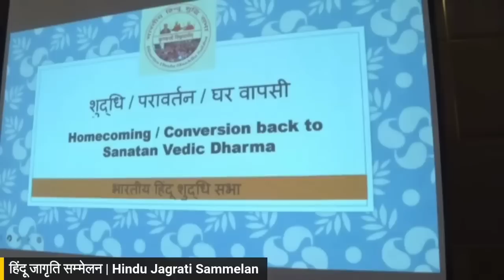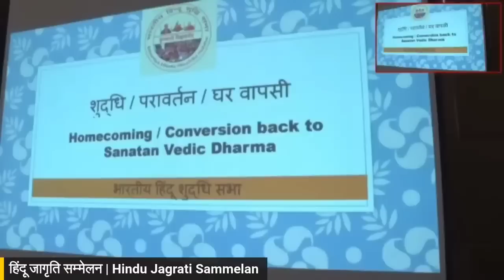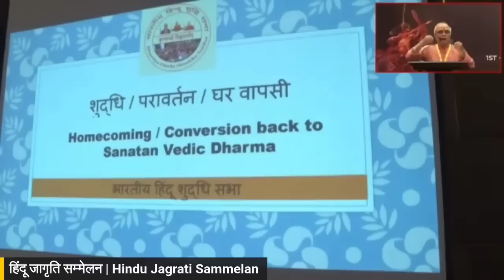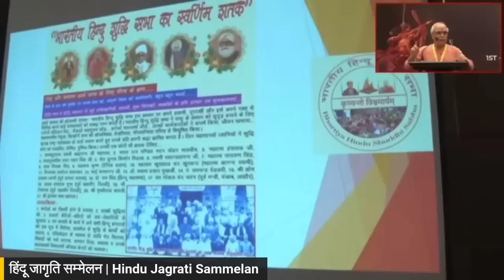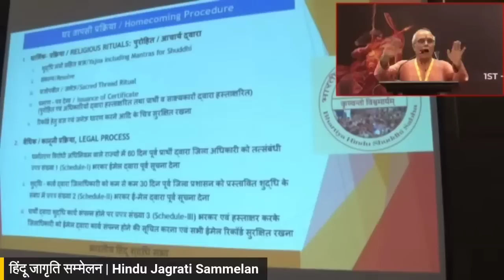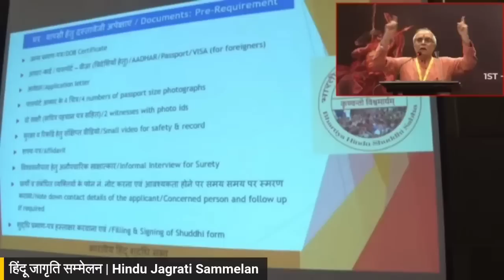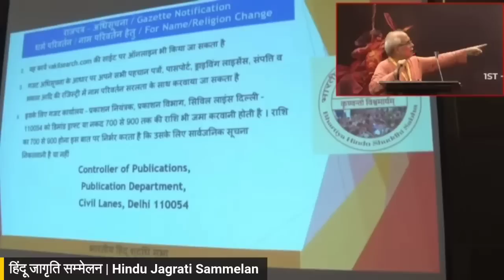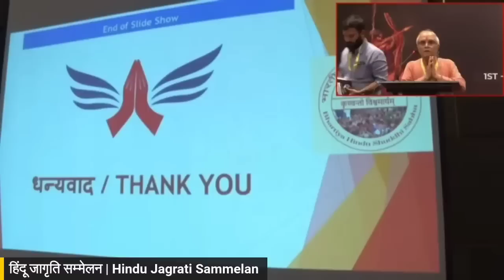शुद्धि या घर वापिसी की प्रक्रिया | आर्य सुभाष दुआ